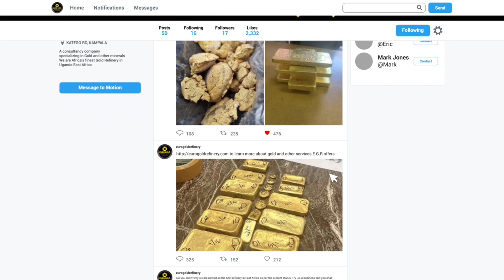EURO GOLD REFINERY OFFICIAL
WE ARE EURO GOLD REFINERY ON ALL SOCIAL MEDIA PLATFORMS.